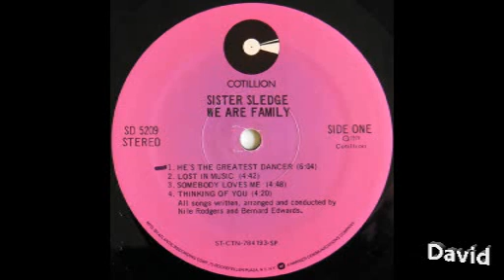Sister Sledge - He's The Greatest Dancer (Instrumental)